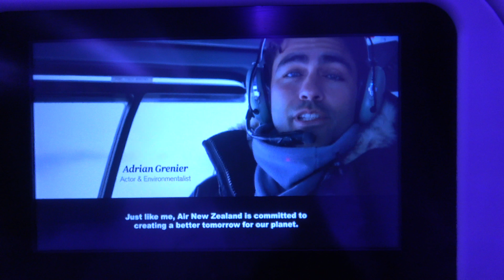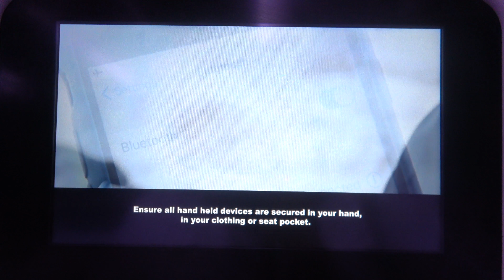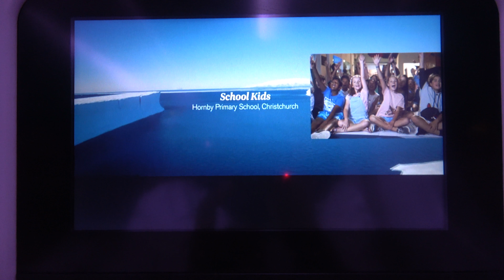Air New Zealand Boeing 787 Dreamliner. Auckland to Singapore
Overnight 10 hour Air New Zealand B787 service, Auckland to Singapore. Convenient sector after holidaying French Polynesia. Good flight with decent food - dinner and breakfast, and seats good enough for some sleep. Daytime flight next time...